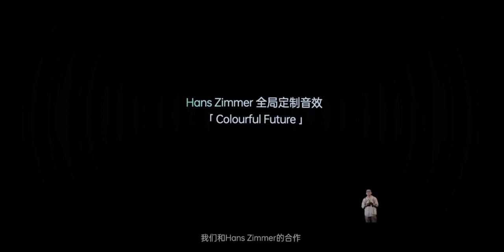OPPO Find X3 Series 5G – Official Launching Events Recap (China)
This is the official launching events recap video of the new OPPO Find X3 series 5G smartphones.